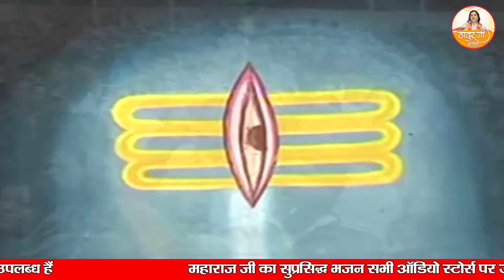जय हनुमान ज्ञान गुण सागर | हनुमान चालीसा | मंगलवार स्पेशल | श्री देवकीनंदन ठाकुर जी महाराज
➤Video Name :- जय हनुमान ज्ञान गुण सागर |
➤Artist Name :- Shri Devkinandan Thakur Ji

Thakur JI के मनोहक भजन  सुनने के लिए नीचे दिए गए ब्लू लिंक पे क्लिक करें

bhagwatkatha
shrimad bhagwat katha
Live katha
bhagwat2024
krishan katha

vishwa shanti sewa charitable trust HDFC Bank A/C No. - 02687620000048, IFSC Code - HDFC0000268, Branch Address : Opp. BSA College, Gaushala Road Mathura ( UP) अथवा हमारी UPI के माध्यम से vssct1@icici पर भी कर सकते हैं। और Paytm - 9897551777 के माध्यम से भी भेज सकते है।  शिव कथा की सेवा राशि डायरेक्ट हमारे इस लिंक पर क्लिक करके भी कर सकते हैं।  अधिक जानकारी के लिए सम्पर्क करें 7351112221, 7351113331
FOR LATEST UPDATES :
Copyright : Thakur Ji Bhajan

श्री देवकीनंदन ठाकुर जी महाराज की कथा,श्री देवकीनंदन ठाकुर जी की भागवत,श्री देवकीनंदन ठाकुर जी महाराज,2022 ठाकुर जी कथा,श्री देवकीनंदन ठाकुर जी महाराज कृष्ण जन्मभूमि मुक्ति,देवकीनंदन ठाकुर जी महाराज सनातन संसद,देवकीनंदन ठाकुर जी,देवकीनंदन जी,कृष्ण जन्म भूमि के लिए देवकीनंदन जी की हुंकार,ठाकुर जी के सुपेरहिट भजन,श्री कृष्ण जन्मभूमि,श्री कृष्ण जन्मभूमि मुक्ति,श्रीमद् भागवत कथा,श्रृंगार,मनुष्य की जिंदगी बदल देता है कथा का सार,अभिनेत्री अदा शर्मा